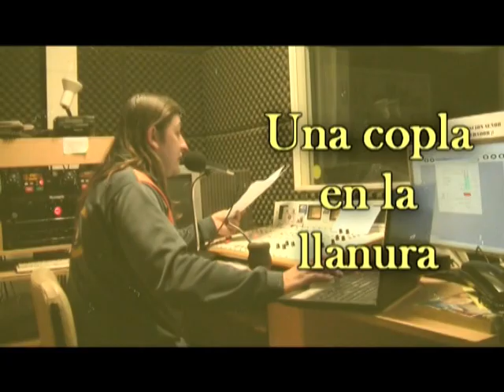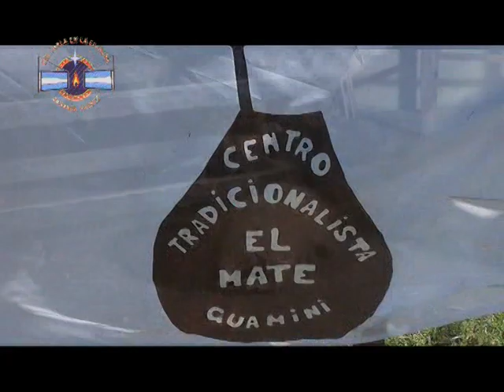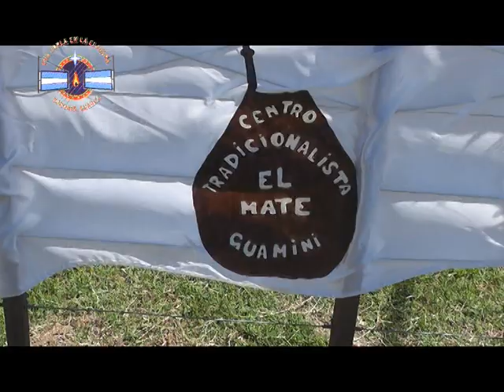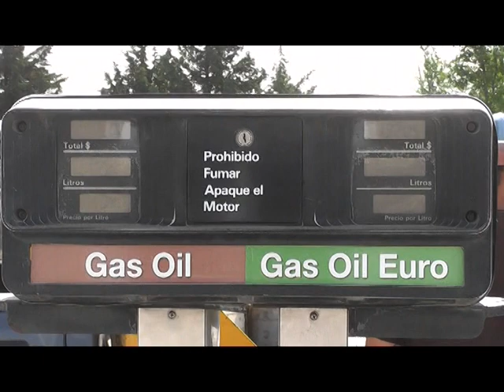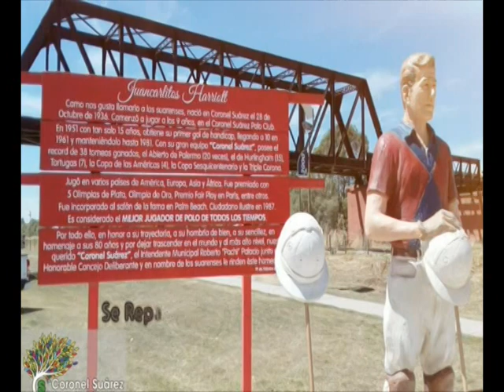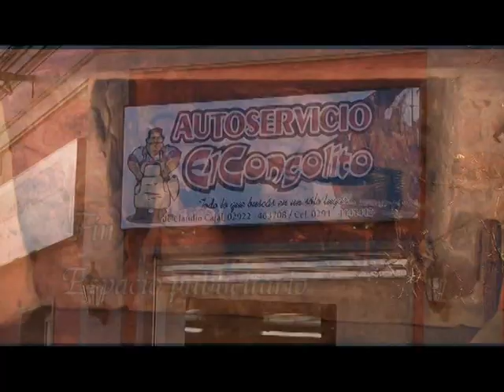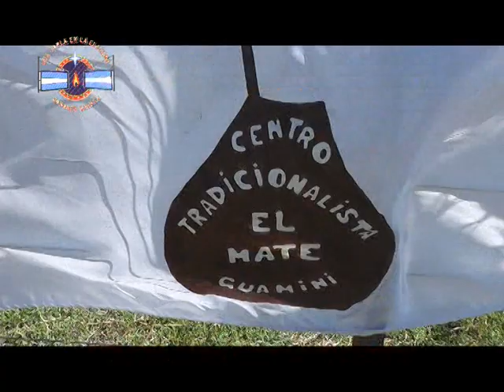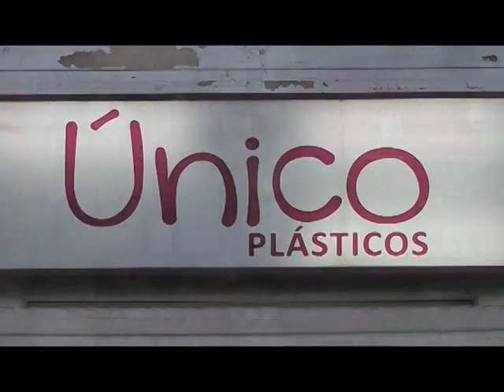UNA COPLA EN LA LLANURA PROGRAMA Nº 313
1º BLOQUE FIESTA EN LAPRIDA - 2º BLOQUE FIESTA EN PUAN - 3º BLOQUE FIESTA EN LA MADRID JINETEADA NOCTURNA